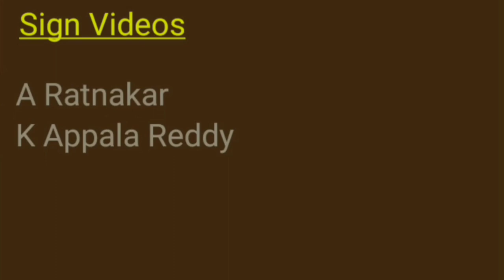Funny : Man phone missing the research fir letter with police